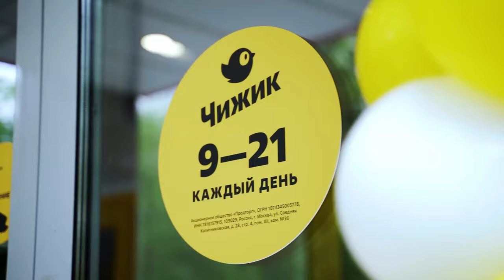Илья Якубсон. Интервью с управляющим директором торговой сети «Чижик»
Интервью с Ильей Якубсоном - управляющим директором торговой сети «Чижик»

Смотрите таймлайн конференции Все материалы по итогам конференции собираем по ссылке